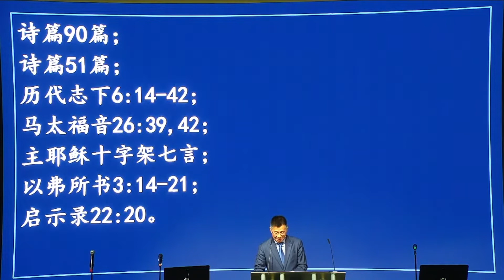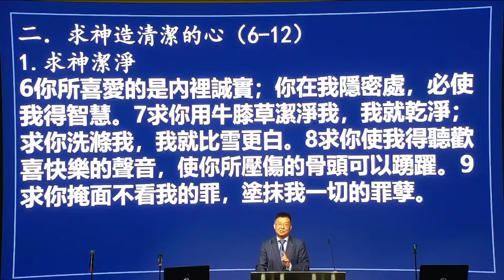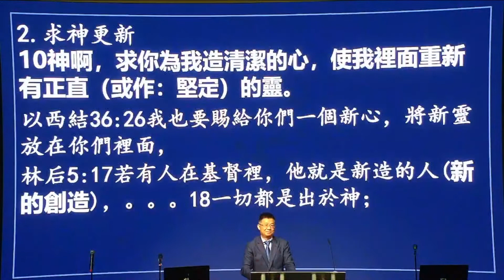國語堂崇拜 – 求神赦免我的罪 – 10/09/2022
詩篇五十一篇 | Octber 9, 2022 | 顧國興牧師

思考及討論問題
1. 從大衛的禱告 (从大卫的祷告)，您學 (学) 到什麼 (么)？
2. 請 (请) 分享您禱 (祷) 告的內容會 (会) 作改變嗎 (改变吗)？如何改變 (变)？